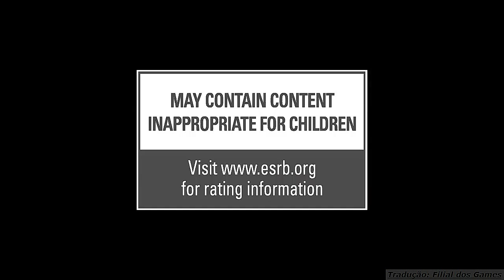The Elder Scrolls V: Skyrim | Trailer Oficial de Apresentação - Legendado Português (BR)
{ * Resolução HD de 720p disponível }

Assista à recém divulgada versão completa do trailer do anúncio de Elder Scrolls V: Skyrim.

A Bethesda Softworks surpreendeu a todos durante a VGA de 2010 ao anunciar o mais novo jogo de sua amada série Elder Scrolls, com The Elder Scrolls V: Skyrim chegando para PS3, X360 e PC no dia 11/11/2011.